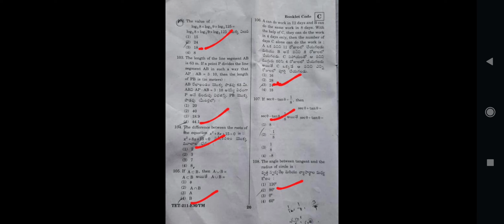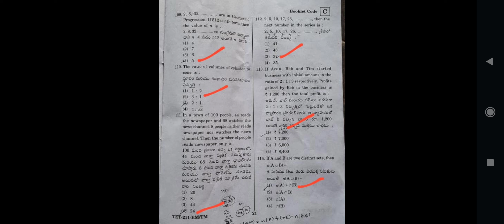Ts TET PAPER 2 MATHS KEY PAPER